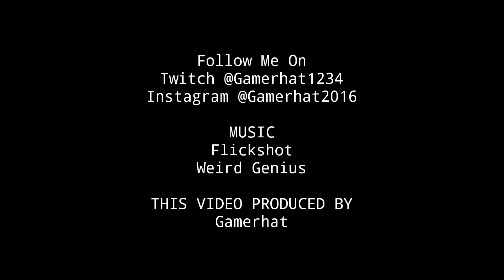FLICKSHOT - Apex Legends